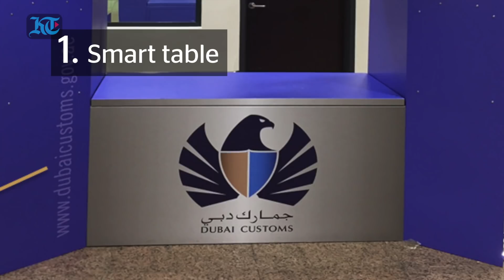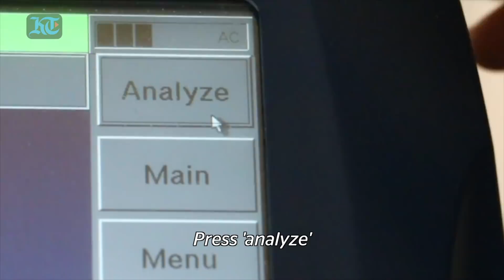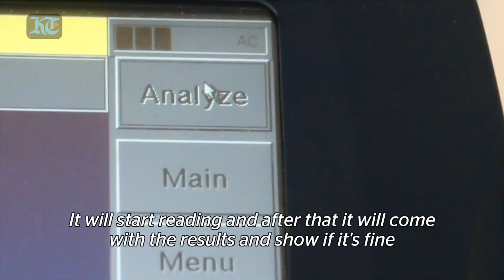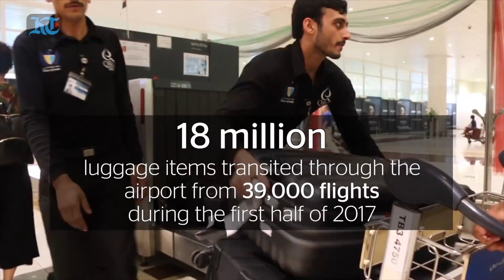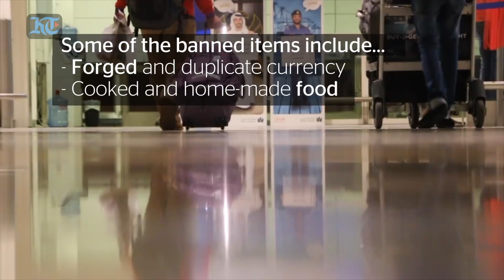Flying to Dubai? Here’s how Dubai Customs know what’s in your bag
Dubai Customs reveal what you can and cannot bring to Dubai and how your bags are checked at the airport. (Video by Nilanjana Gupta)